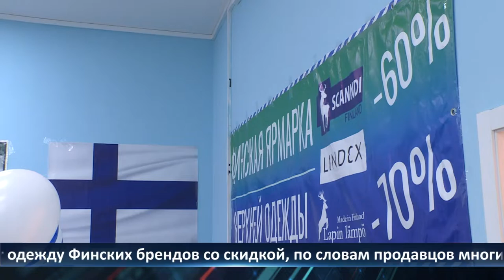День города - новости Рязани 03.10.2022